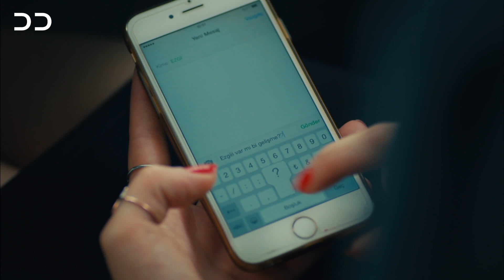یک سورپرایز بزرگ | سریال ترکی عشق و لجبازی | QE1O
دفنه و یالین در یک شرکت کار می کنند، اما با هم خوب کنار نمی آیند. روزهای آنها با درگیری های خنده دار با یکدیگر زنده می شود. آیا دفنه و یالین عاشق یکدیگر خواهند شد؟ آیا دفنه در اولین کارش تمام مشکلات را حل خواهد کرد؟